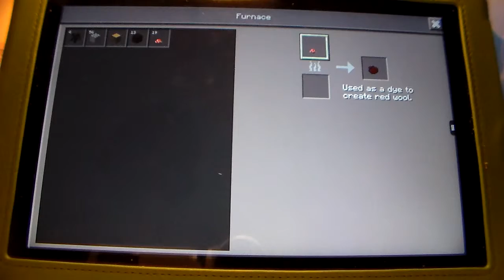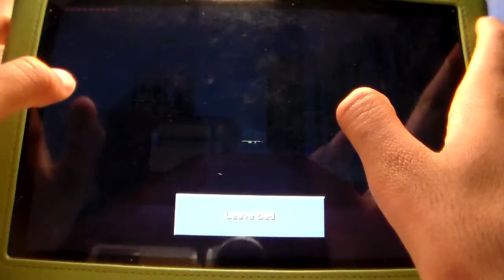[0.9.5] Minecraft pe - World of Bottles #5 {GETTING STUFF DONE]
ALSO HUYS MAKE SURE TO FOLLOW YOUR BOY ON TWITTER.